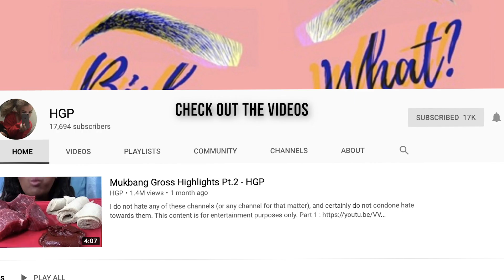Top 5 Gross Mukbang Videos